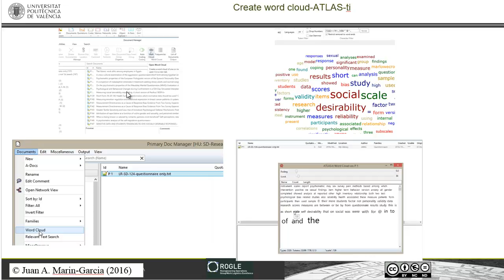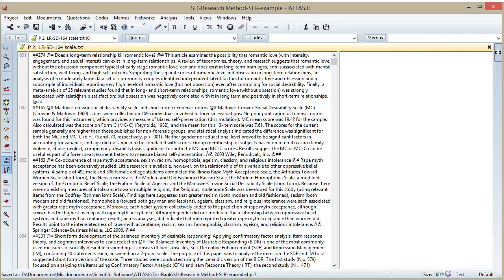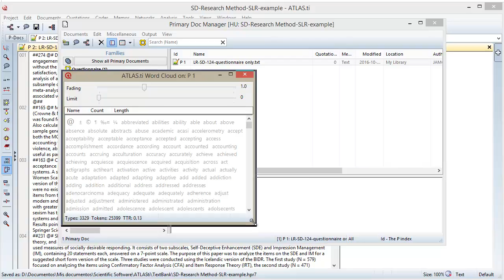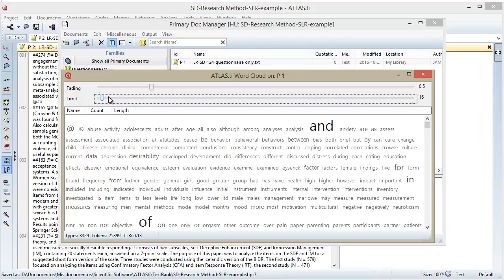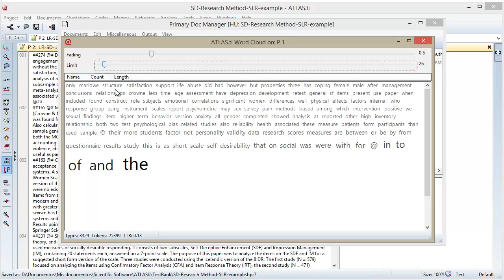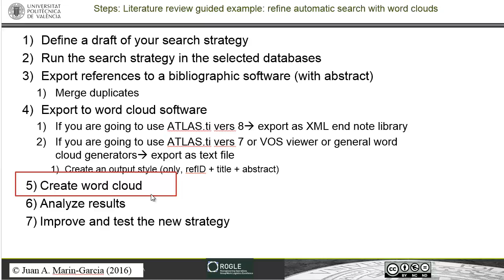Literature review guided example: refine automatic search with word clouds (step 5 with atlas-ti)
Create word cloud with ATLAS-ti